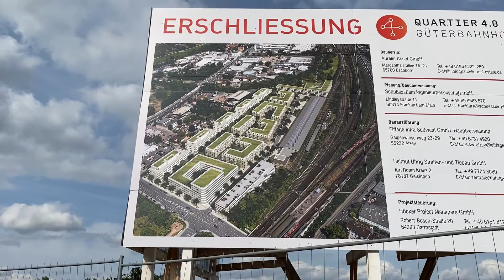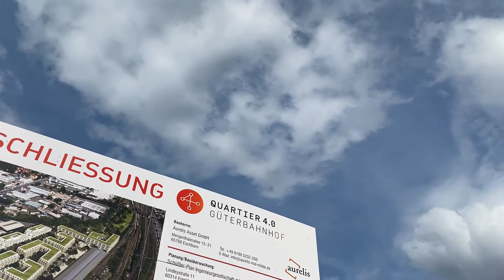Offenbach Ost: Stadtteil im Fokus | Marvin Jeske Immobilien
Der Stadtteil Offenbach Ost liegt im Osten der Stadt und grenzt an die Stadtteile Bürgel, Rumpenheim, Waldheim und Bieberer Berg. Er ist neben 11 weiteren Stadtteilen im Juli 2019 aus einem bis dahin stadtteilfreien Bereich gebildet worden. Etwa 2000 Einwohner wohnen in dem Stadtteil, welcher hauptsächlich als Wohngebiet ausgewiesen ist.

Sowohl verschiedene S-Bahn Linien als auch die Stadtbuslinien der Offenbacher Verkehrsbetriebe verbinden den Stadtteil mit Offenbach, Frankfurt und weiteren Zielen im Umfeld. In West-Ost-Richtung durchquert die Bundesstraße 43 Offenbach Ost und verbindet den Stadtteil mit Mühlheim und Hanau. Aktuell entsteht am ehemaligen Güterbahnhof ein neues Stadtviertel: das Quartier 4.0.

In dem Quartier sollen Wohnen und Arbeiten kombiniert werden. Neben 350 Wohneinheiten wird es auch Einzelhandel, Gastronomie, ein Hotel, ein Parkhaus und soziale Infrastruktur geben. Die Entwicklung des Quartiers 4.0 gilt als ein Schlüsselprojekt der Stadtentwicklung für den Offenbacher Osten.

Du willst mehr über den Stadtteil Offenbach Ost erfahren? In unserem YouTube Video nehmen wir Dich mit auf eine kleine Führung durch den Stadtteil, wir wünschen Dir viel Spaß beim Anschauen des Videos.

Du willst mehr über den Offenbacher Stadtteil Mathildenviertel erfahren? In unserem YouTube Video nehmen wir Dich mit auf eine kleine Führung durch den Stadtteil, viel Spaß!